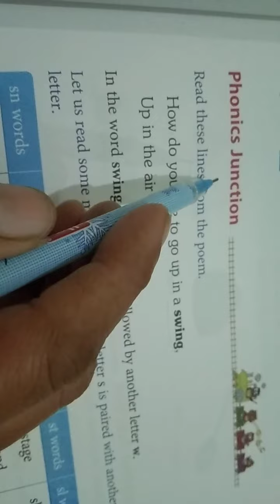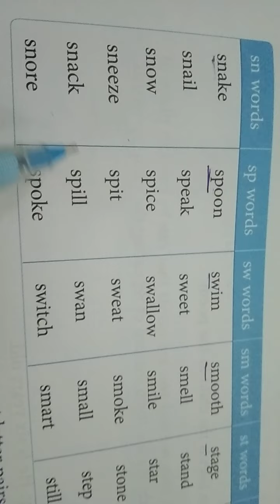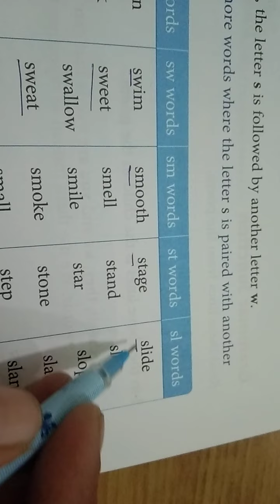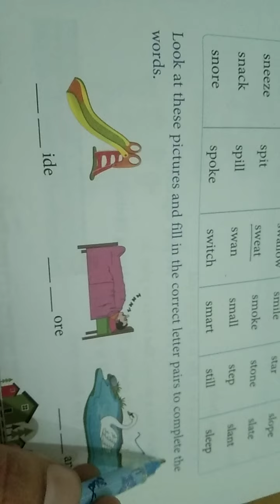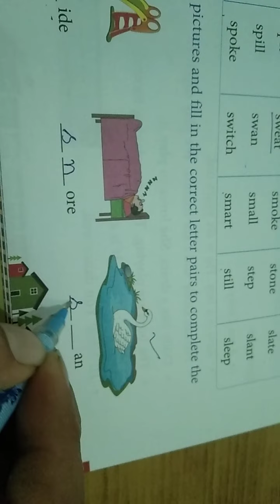Class 1st(Phonics Junction on page no.7)